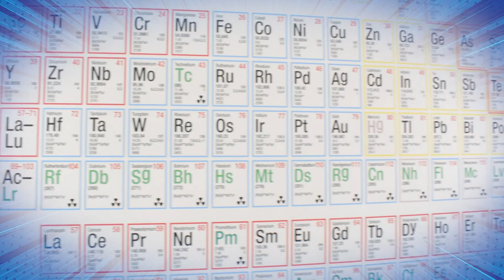Dawn Uptergrove | G-PISD MS & District Secondary Teacher of the Year, 2022-23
G-P ISD | Secondary Teacher of the Year 2022-23